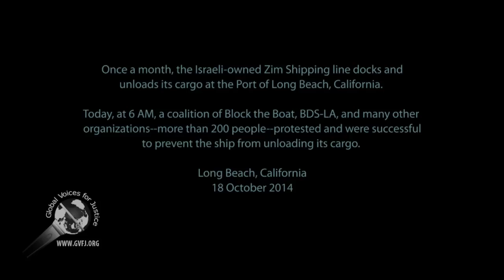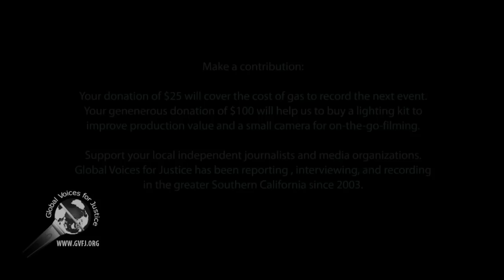Block the Boat: Margaret Prescod comments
Correction: The ship is Zim Savannah.

As a response to the Israeli attack on Gaza in July/August 2014, and as a part of Boycott, Divestment, and Sanction (BDS) movement, the Block the Boat coalition, in solidarity with Palestinian people, has formed to block and delay the Israeli Zim shipping company from docking and unloading its cargo on the West Coast in the United States (a similar coalition is forming on the East Coast). On October 18, 2014, Block the Boat successfully delayed Zim Ship from docking in the port of Long Beach, California.